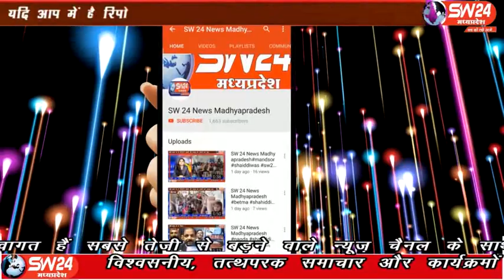sw24news jhabua, 30.01.2020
झाबुआ जिले में आयोजित जनसुनवाई में मेघनगर सहायता समूह की महिलाएं अपनी समस्या लेकर पहुंची। महिलाओं का कहना है कि स्वयं सहायता समूह की बैठक के लिए नौगांवा में सभा भवन का निर्माण किया जा रहा है झाबुआ से प्रेम सतयोगी रिपोर्ट#sw24news